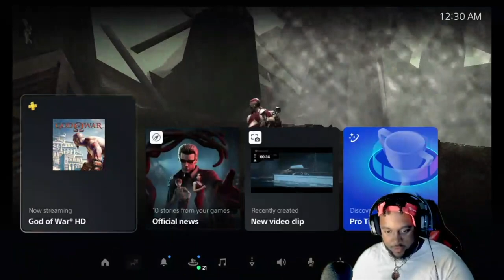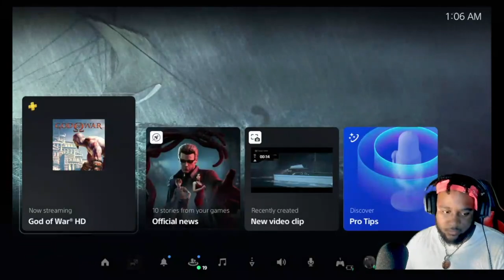GOD OF WAR STILL HOLDS UP AFTER 17 YEARS- God of War part 1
Preparing for the new god of war: ragnarok game gaming out soon, I thought it would be nice to go down memory lane with kratos as the becomes the god of war. I will be playing the main god of war games on my channel so stay tune for the drops.